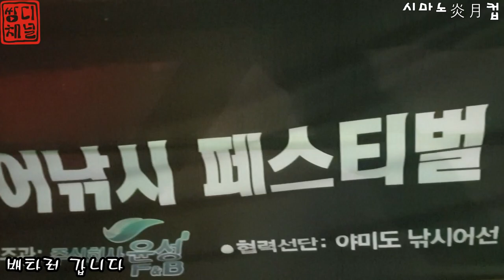시마노염월컵 참돔 선상낚시 나만 이 장비 쓰는가요? 세상편한 타이라바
안녕하세요.
쌍디입니다.

약 1분만에 마감된 시마노 염월컵 타이라바낚시대회
함께할 지인부들은 다 안되고
저만 된 상황에서...
군산비응항까지 혼자 가려니...
고민을 좀 했는데...
이왕 접수한것 가보자는 심정으로 들이댑니다. ㅎㅎ

낚시는 아주 편하게 하고 왔습니다.
역시 돈이 좋네요.

지느러미 낚시 다시 해야겠습니다.

영상 편하게 보시고 괜찮으시면

youzmoo